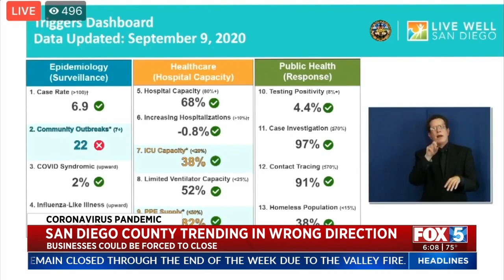Businesses on Edge as County Trends in Wrong Direction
Businesses, especially in the South Bay, are bracing for more coronavirus closures.